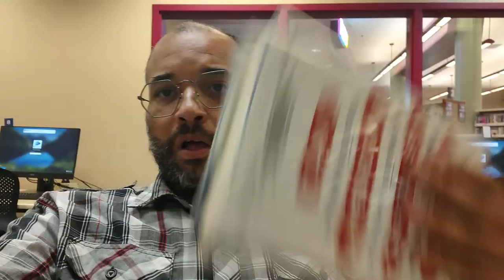How Play to Earn Gaming Solves the Problem of Equitable Distribution of Wealth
P2E and GameFi will play a critical role as the world grapples with the challenge of a fair transfer of wealth from the top to the underserved.

This video gives an easy to understand breakdown of where the money for Play to Earn games comes from, and how it facilitates transferring that money from its source, to those that need it most.